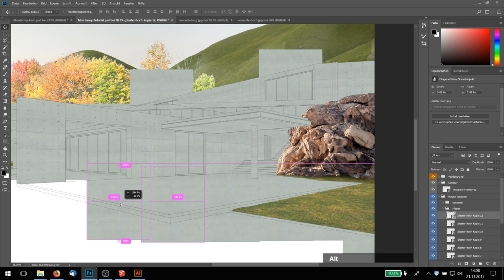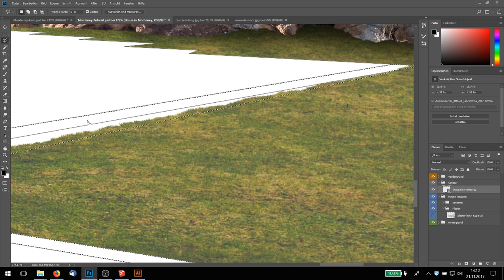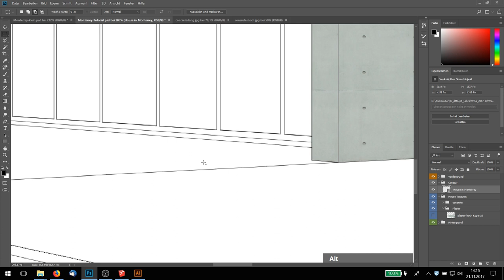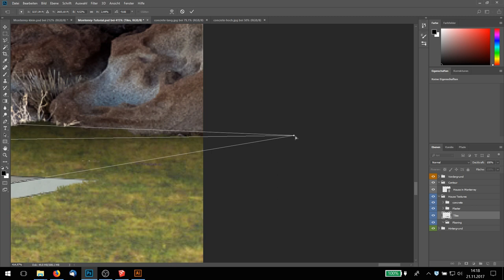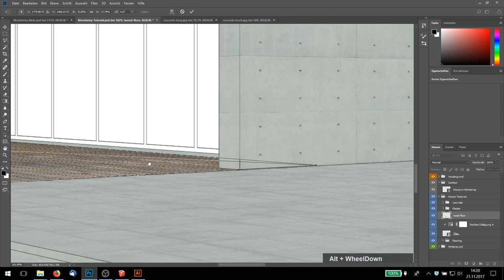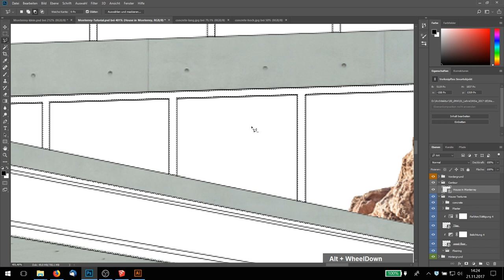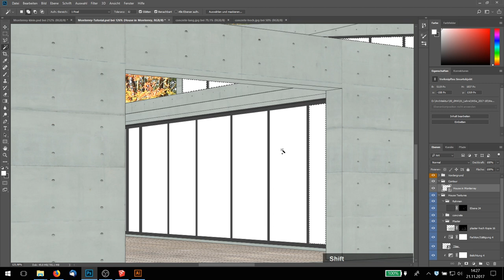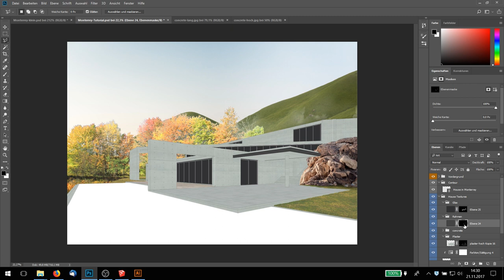PS Image Rendering Tutorial - 04 (deutsch)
Im vierten Video werden die restlichen Flächen mit Texturen und Farbflächen belegt. Am Schluss des Videos bleibt keine weiße Stelle zurück.